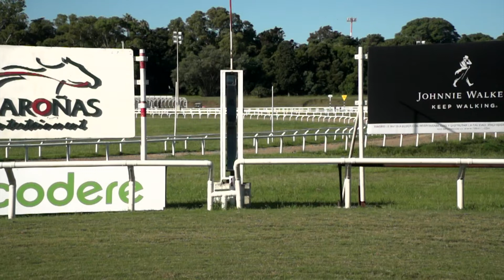220225 c06 JEREMIAS